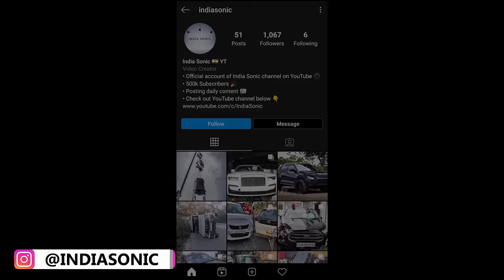Top 12: SUPERCAR Crashes in INDIA ! ! ! (Part 6)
Hey guys, in this video I've shown you the 12 Supercar Accidents in India. Enjoy :)